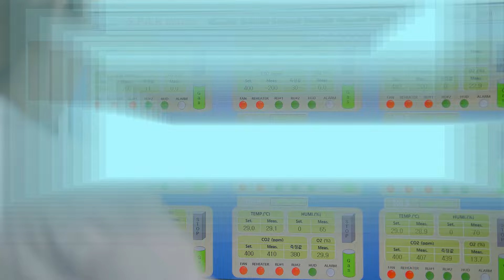디지털(데이터와 인공지능)기술, 영농현장에서 꽃 피운다 o(*^▽^*)┛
디지털 [데이터, 인공지능] 기술, 영농현장에서 꽃 피운다
데이터 와 인공지능 을 이용한 10대 핵심과제 선정
4차 산업혁명 시대에 가장 어울리는 기술들을 융합하여 농업의 격을 높이다
인류를 위한 세계 일류의 디지털농업 을 농촌진흥청 이 만들어 갑니다.

 ٩(ˊᗜˋ*)و 우리 SNS로 친해져요 😍